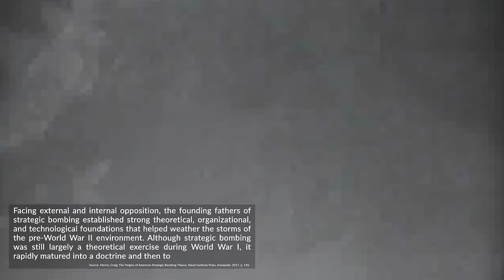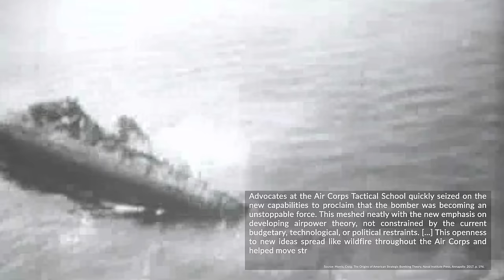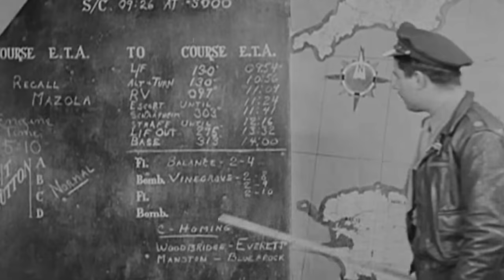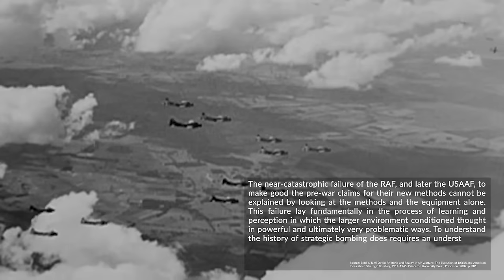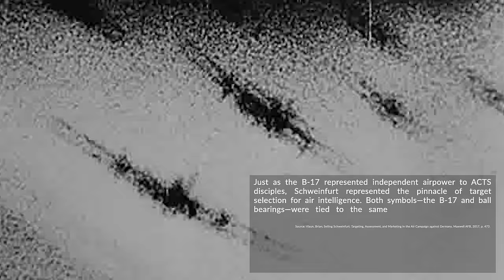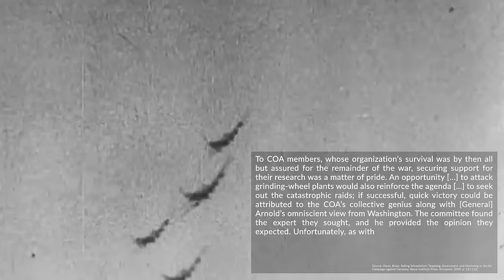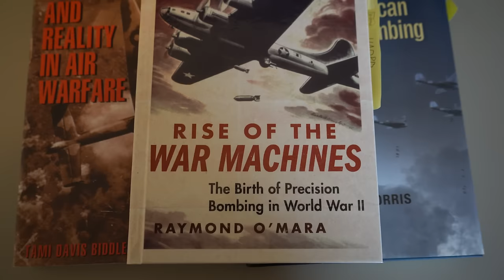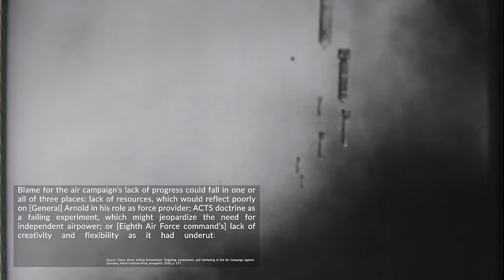Inevitable: Why the Schweinfurt-Regensburg Raid Had to Happen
The Schweinfurt (and Regensburg) raid was a debacle in many ways but it was also inevitable. Since the 1920s, the USAAC/AAF launched itself upon a trajectory that made a mission like this one a given. Let's talk about doctrine, assumptions, and path-dependency.

- Sources -
Biddle, Tami Davis; Rhetoric and Reality in Air Warfare: The Evolution of British and American Ideas about Strategic Bombing 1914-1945, Princeton University Press, Princeton: 2002.

Morris, Craig; The Origins of American Strategic Bombing Theory, Naval Institute Press, Annapolis: 2017.

O’Mara, Raymond; Rise of the War Machines: The Birth of Precision Bombing in World War II, Naval Institute Press, Annapolis: 2022.

USAAF, The Official Guide to the Army Air Forces, Bonanza Books, New York, 1988 (Reprint).

Vlaun, Brian; Selling Schweinfurt: Targeting, Assessment, and Marketing in the Air Campaign against Germany, Naval Institute Press, Annapolis: 2020.

Vlaun, Brian; Selling Schweinfurt: Targeting, Assessment, and Marketing in the Air Campaign against Germany, Maxwell AFB: 2017.

Wildenberg, Thomas; Billy Mitchell’s War with the Navy – The Interwar Rivalry Over Air Power, Naval Institute Press, Annapolis: 2013.

- Timecodes -
00:00 - Disclaimer
00:10 - Why Schweinfurt? Again.
01:13 - The Rise of Strategic Bombing
05:59 - Schweinfurt: The Natural Conclusion
09:06 - Recommendations
11:08 - Reactions to Schweinfurt
15:45 - Get 25% OFF